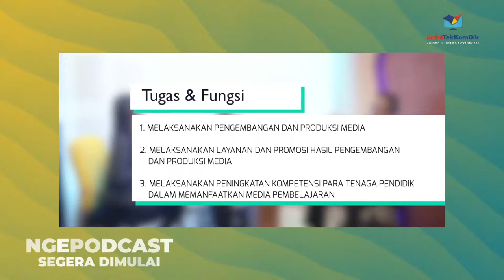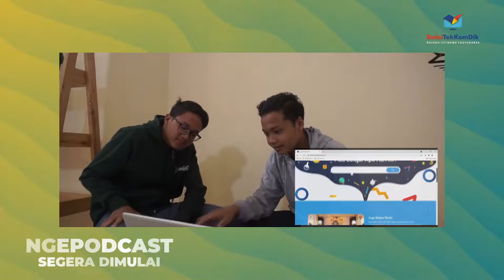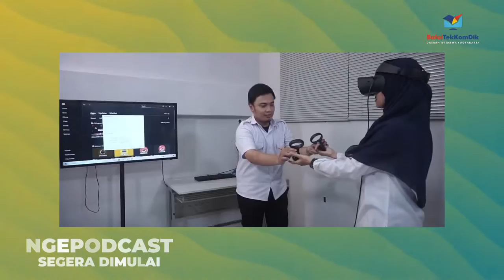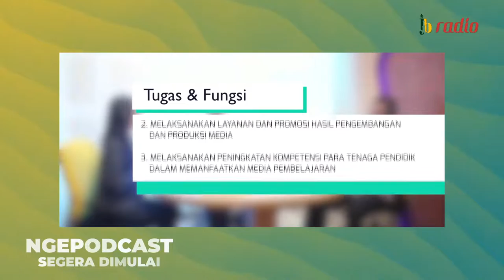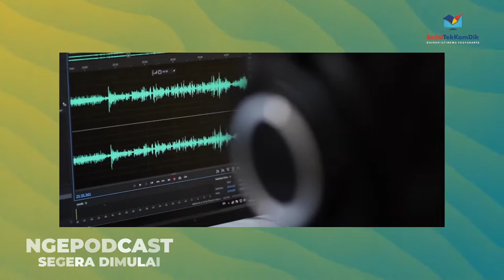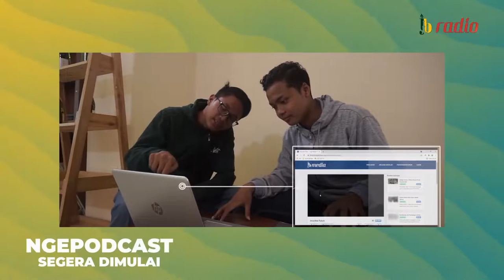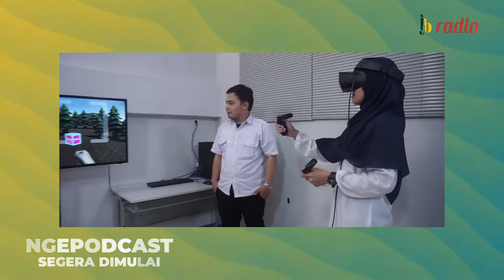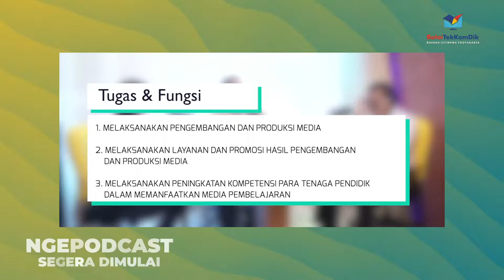JBR NGEPODCAST 2022 | TUTORIAL MENJADI FOOD VLOGGER YANG MENARIK ft. DYODORAN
Halo, Sobat Belajar🍃
Udah sering denger istilah Food Vloger kan ? Kalau Mimin sih penasaran banget gimana ya sebenernya perjalanan hidup seorang food vloger . Bagaimana dia bisa menjadi food vloger dengan penghasilan yang spektakuler ya 🤩

Yuk, simak dan gabung dalam perbincangan kami di Podcast JBRadio bersama @Dyodoran  keren banget 🥺
Jangan lewatkan, ya
Kamis 4 Agustus 2022
⏰ 10.00 WIB
Kamu bisa dengarkan langsung melalui link di bawah
atau search YouTube dengan kata kunci "Jbradio".
Kami tunggu atensinya!